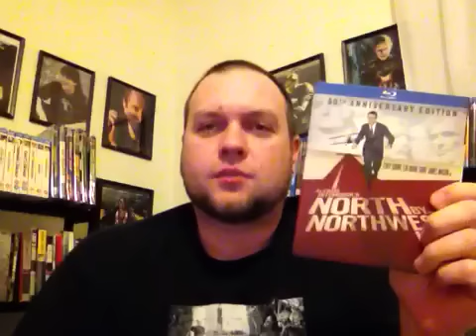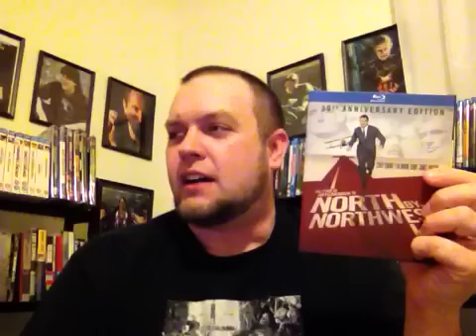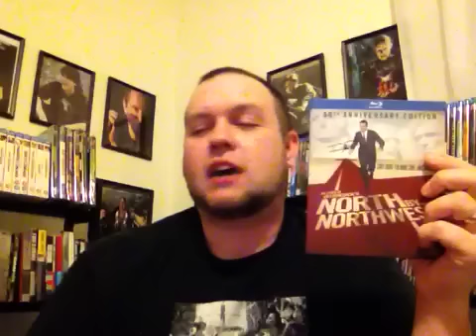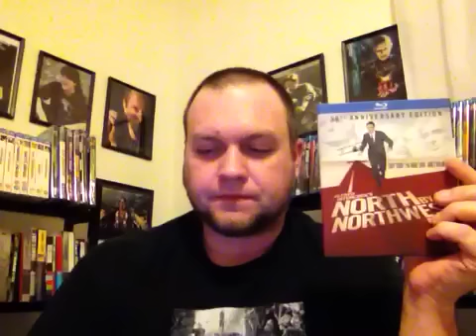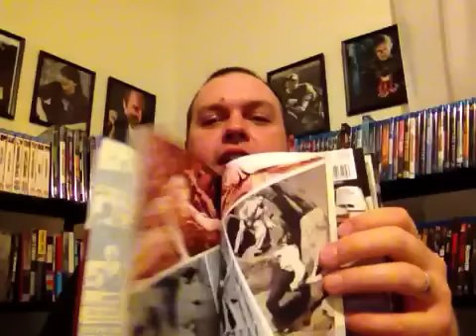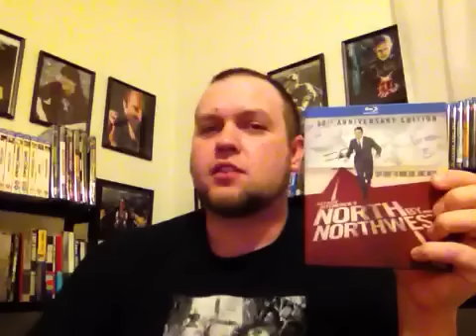HITCHCOCK TAKE OVER: North By Northwest (1959)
Today I review one of Hitch's most revered films, NORTH BY NORTHWEST!